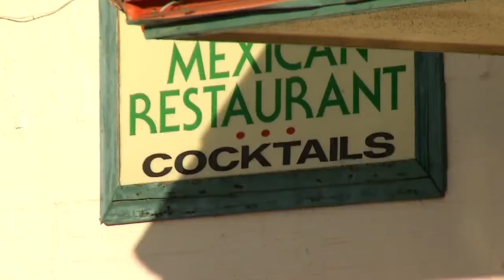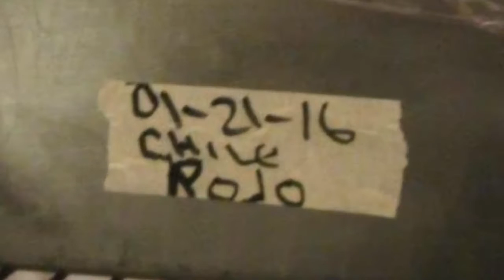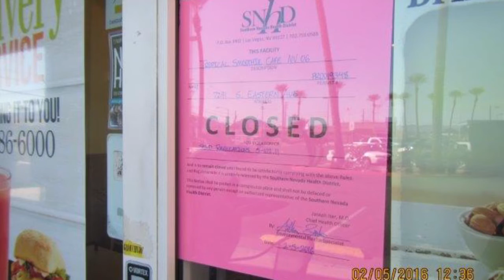DIRTY DINING: Casa Flores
Casa Flores